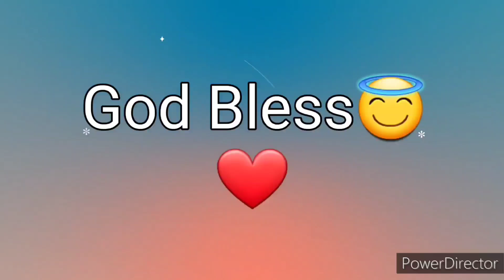Ang Salita ng Dios "BIBLIA" 13 Aklat sa Bagong Tipan 1 TESALONICA Chapter 5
Biblia
Aklat ng UNANG TESALONICA
1 TESALONICA